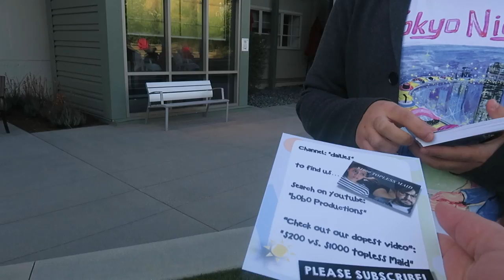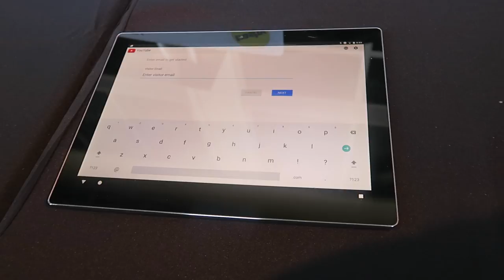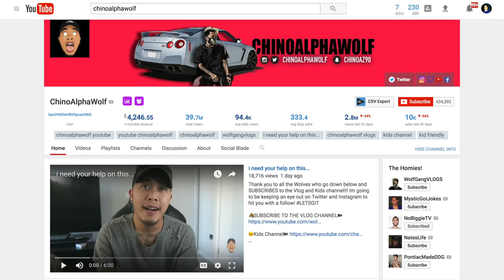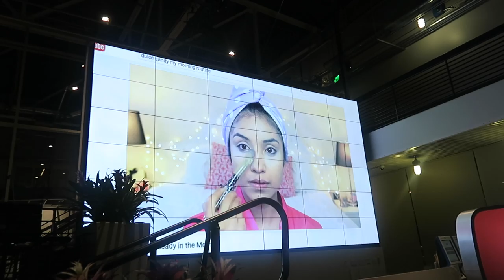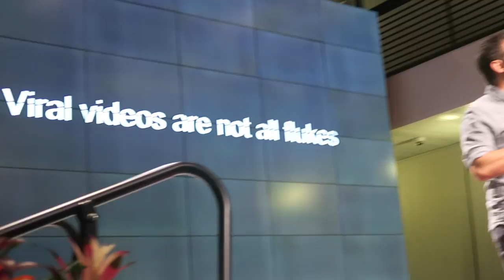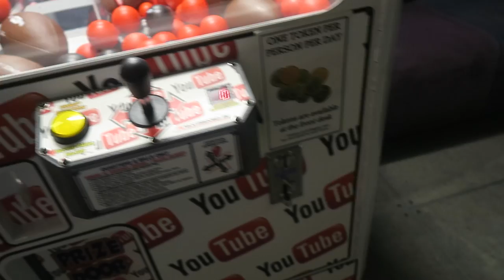I MET DEREK MULLER FROM VERITASIUM, NOBIGGIETV, DULCE CANDY, CHINOALPHAWOLF AT YOUTUBE SPACE LA!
THIS IS INSANE THAT I MET ALL THESE PEOPLE!

I really hope you guys enjoyed: I MET DEREK MULLER FROM VERITASIUM, NOBIGGIETV, DULCE CANDY, CHINOALPHAWOLF AT YOUTUBE SPACE LA!

Comment bellow if you know any of these YouTubers!